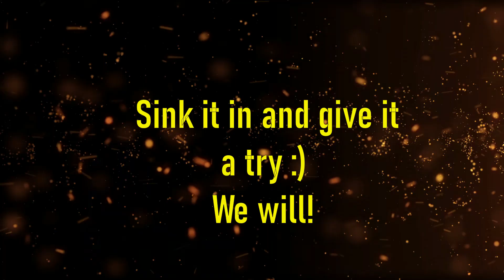SADHGURU on How To Overcome Life's OBSTACLES (super powerful!!!)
Good to see you here, Achiever!

Life is not easy - we all know that. And we all know, that sometimes we overcome difficulties more easily than other times. Have you noticed a pattern here? We have! And amazing Sadhguru will explain this difference in such a simple way, that you will be able to integrate this knowledge into your life right away!

About Sadhguru:
Jagadish Vasudev, venerated as Sadhguru, is an Indian yoga guru and author. Jaggi Vasudev earned a bachelor's degree in English from the University of Mysore and has been teaching yoga in southern India since 1982.

ALSO, turn our post notifications ON, so you NEVER miss an upload from us.
We would like to create content you appreciate and enjoy!

Copyright:

Lecturer – Sadhguru
Source - Sadhguru Instagram account